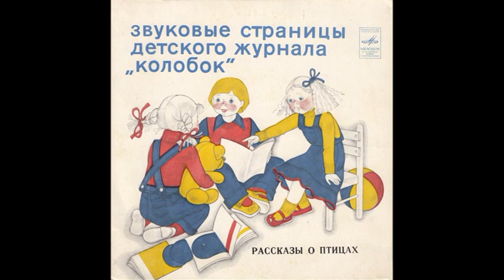Рассказы о птицах. Звуковые страницы детского журнала колобок. М52-42865. 1980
Бабушкин скворец (М. Горький) - М. Козаков;
Чужое яичко (К. Ушинский) - Т. Пельтцер;
Лебеди (Л. Толстой), Воробей (И. Тургенев) - М. Козаков
Пластинка из серии «Звуковые страницы детского журнала „Колобок"